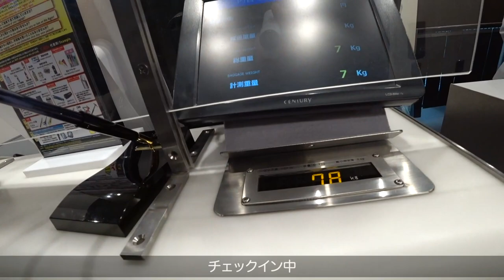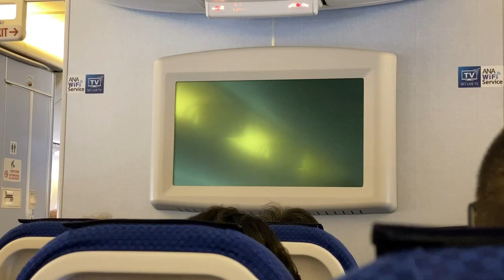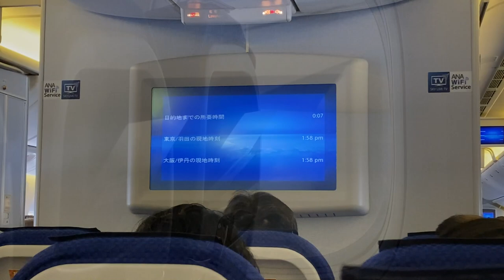【ANA】ANAダイヤモンドステータスで初搭乗!!羽田→伊丹✈️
ANAダイヤモンドステータスを2019年に獲得してやっと利用する事ができました。ANAスイートラウンジ(国内線)を初めて利用しました。

搭乗日:11月21日
路線:HND-ITM
航空会社:ANA
ラウンジ:ANA SUITE LOUNGE
運賃:株主割引運賃
価格:12,750円
機材:B777-200
座席:35G

☑️使用機材